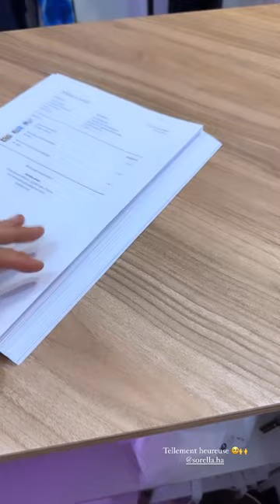HILONA GOS - 22 Mai 2023